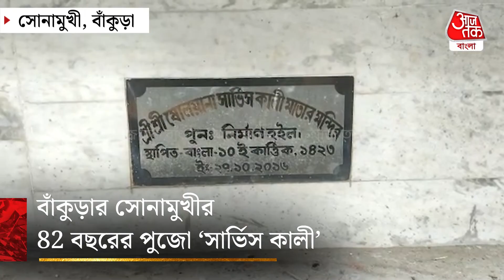বাঁকুড়ার 82 বছরের পুজো ‘সার্ভিস কালী’ | Bankura | Kali Puja 2022 | Aaj Tak Bangla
একবার মনবাসনা জানালেই নাকি মেলে সরকারি চাকরি। এমনই বিশ্বাস নিয়ে ৮২ বছর ধরে পূজিত হচ্ছে সোনামুখীর 'সার্ভিস কালী'।